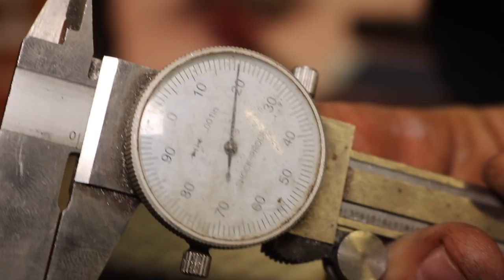Lark Streamliner | Alta Motors R-type Battery Teardown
I am tearing down and inspecting the Alta Type R battery pack.
I plan to use this in some form for my Electric Motorcycle Streamliner
The Alta pack used a 4s(20s6p)1p  REVISION!!! 4s(21s6p)1p configuration.  VTC6 Cell type
Multilevel PCBA current collector with integrated Balancing circuit.
500Um Aluminum wire bonds.